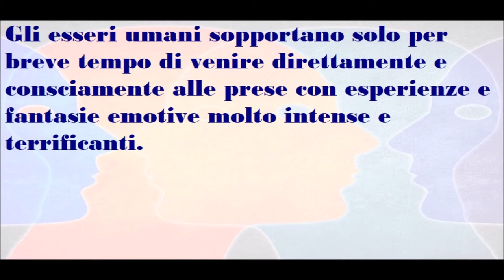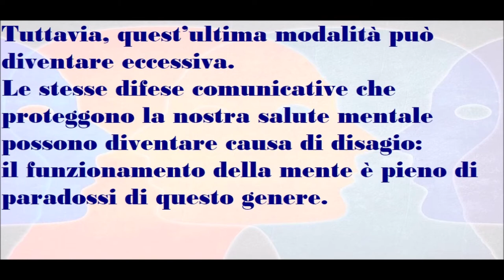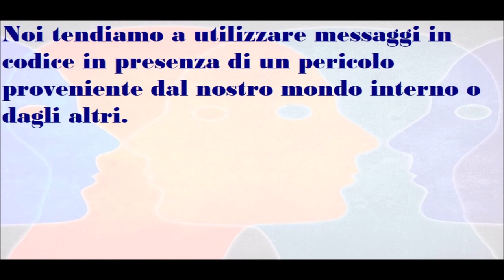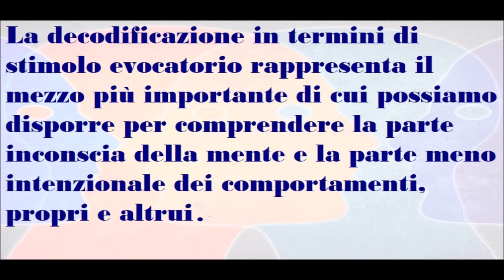🟡 LA COMUNICAZIONE NELLA VITA QUOTIDIANA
LA COMUNICAZIONE NELLA VITA QUOTIDIANA - Come decifrare i messaggi nascosti in essa.